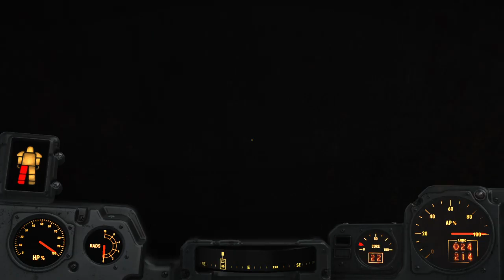Fallout EP20 The Death of the Institute (Part 15)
Late Night Gaming with Dreamcypher broadcast of Fallout 4 with all DLC, finishing the main Fallout 4 storyline quest. The Minutemen take on The Institute after The Battle of Bunker Hill.